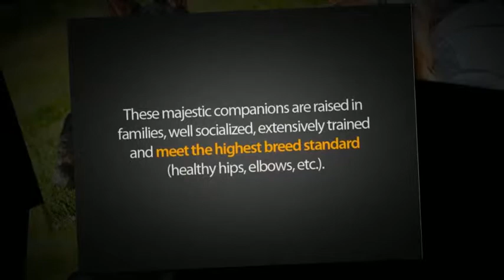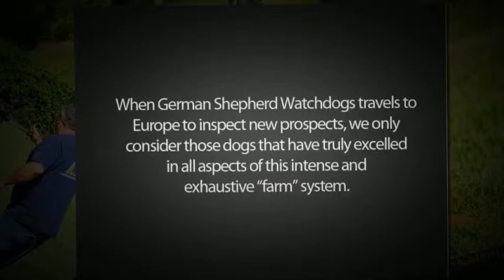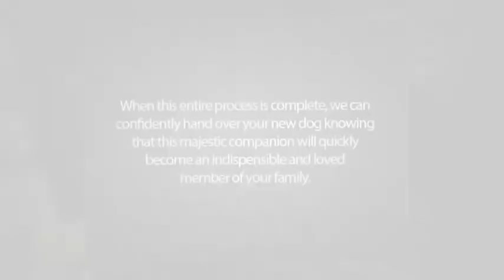Protection Dog for Sale! Lovable, Professionally Trained German Shepher Watch Dogs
Our German Shepherd Protection Dogs are trained by nationally-recognized police and protection dog experts. Law enforcement agencies in the U.S. and Canada rely on our expertise to train their patrol and narcotics dogs. Our impeccable reputation in the German Shepherd world allows us to evaluate and select the best family watchdogs available in Europe.

We match you with the perfect dog and, utilizing our nationwide network of America's top German Shepherd trainers, we personally deliver the dog to your home. We've delivered dogs as far away as China. Our trainers help you acclimate the dog to your home and provide follow-up training where you live even after the dog settles into your family.  You have access to our training program for the life of your dog.